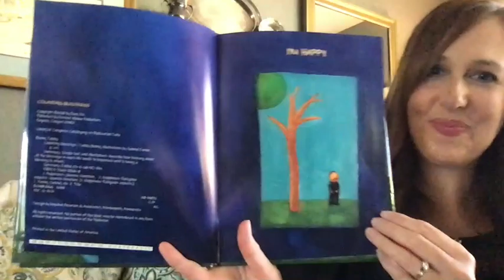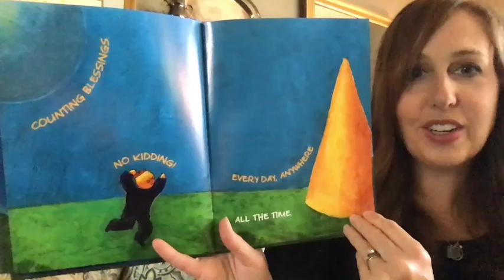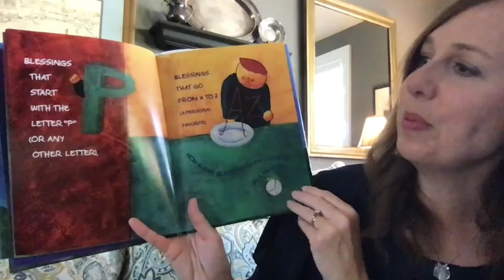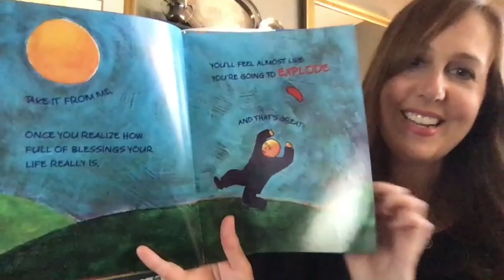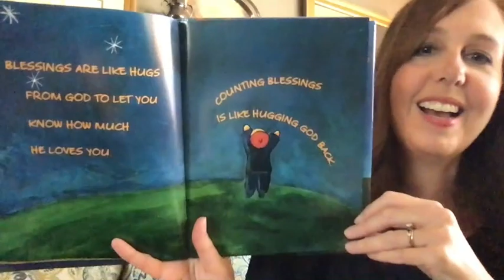2020 06 14 Childrens Moment - Counting Blessings by Carin McClelland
Carin McClelland presents the Children's Moment on counting our blessings.